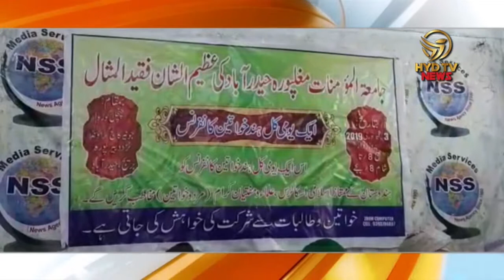One day All India Women's Conference held on 3rd February | HYD TV